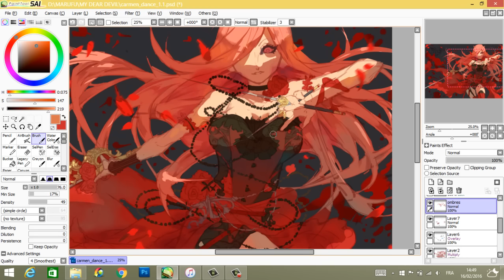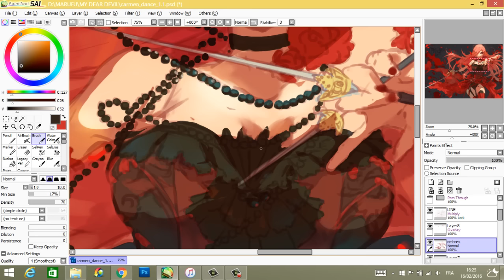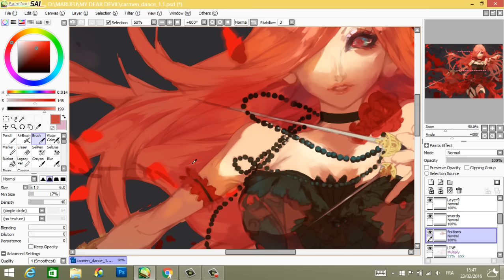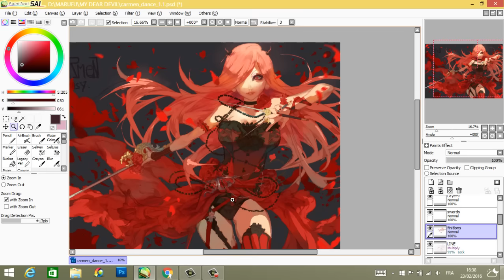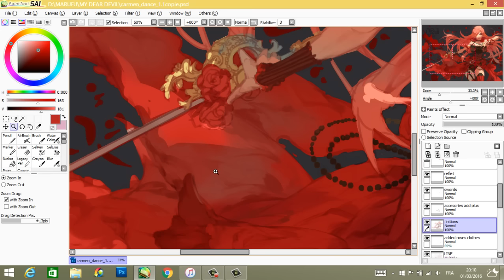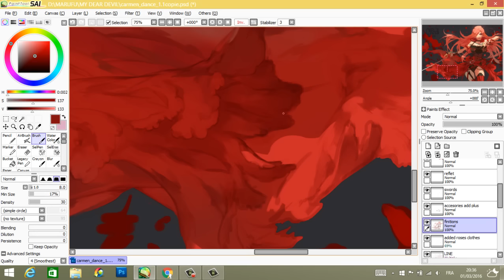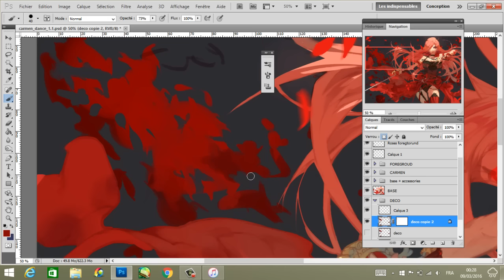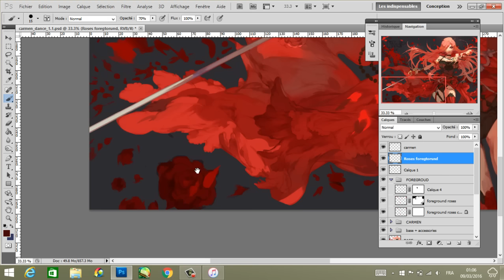TUTORIAL: Carmen fantasy process video [High Speed]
Illustration: "Carmen Fantasy"
Illustration of Carmen from my douijin "My Dear Devil"

Note: The recording was too long so I cut some parts.

2-05 Carmen Fantasy, Op.25 - Introduction
2-06 Carmen Fantasy, Op.25 - 1. Moderato
2-07 Carmen Fantasy, Op.25 - 2. Lento assai
2-08 Carmen Fantasy, Op.25 - 3. Allegro moderato
2-09 Carmen Fantasy, Op.25 - 4. Moderato
Camille Saintseans - Dance Macabre